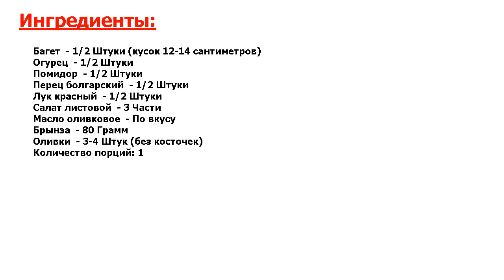★ОШЕЛОМЛЯЮЩИЙ ВКУС!★ ГРЕЧЕСКИЙ СЭНДВИЧ ★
★Гвоздь трапезы! Сэндвич отличается от обычного бутерброда тем, что начинка находится между двух кусочков хлеба● Разновидностей их множество, сегодня я предлагаю приготовить греческий сэндвич●